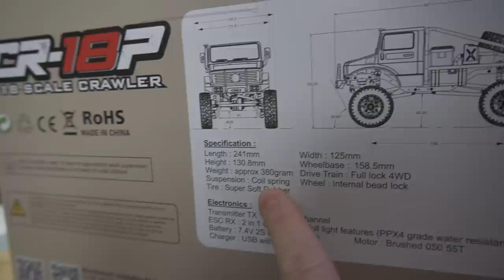Impressive Hobby Plus CR18P Trail Hunter | Review & Run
Really fun to try out my first Hobby Plus truck - the CR18P 1/18 Trail Hunter RC Crawler RTR from @fairrc. This scale RC unimog goes for $119 and I'm seriously impressed for what you get for that price! This truck comes with portal axles, a lexan unimog-style body, beadlock wheels, metal portal and diff gears, remote controlled lighting a more. It's geared really low and does well both indoors and outdoors. A great deal if you're into micro crawlers.